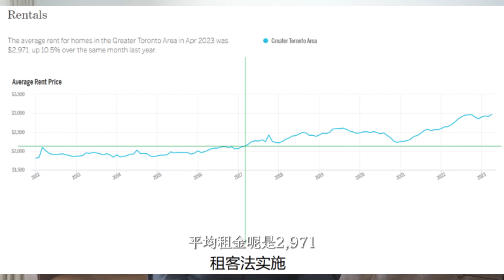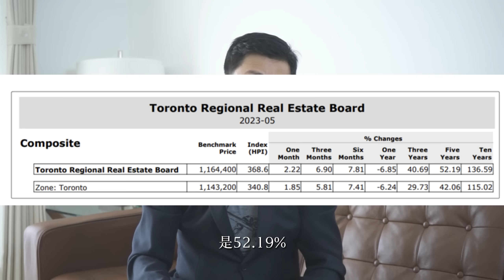【BEN哥侃地产】邹至蕙打压房东，大伙切身利益受损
一张华裔的面孔，居然成了多伦多广大华人房东的克星。政治化处理租务，伤害的不仅仅是房东，也是租客，请大家睁大双眼，选择的应该是与自己理念相同的人，而非她的肤色。

加 Ben 的微信 ： bjtotoronto 或 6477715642， 申请加入Ben的微信群，随时在线了解市场走向！